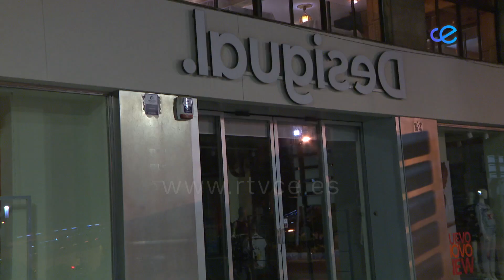Primera noche sin escaparates ni edificios administrativos encendidos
Desde el miércoles, también la Administración pública ha tenido que aplicar las medidas del plan de ahorro energético que le incumben. Entre ellas, el apagado de sus oficinas cuando no están operativas.